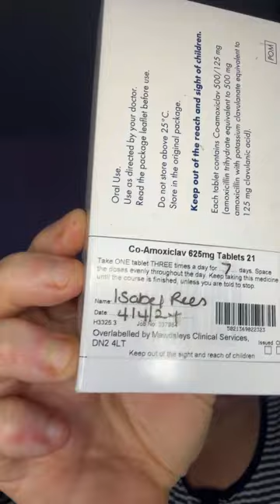THIS IS NOT WHAT WE WANTED TO HAPPEN.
Different ways to get in contact

Bitcoin - bc1q6hqmsx07qc7jrmmaqraefjlwvpm9mjjp0rdkca
Etherium - 0xC6906fEf90c2e47627418F093B658A57DaB257F5

Camera Kit
G7X Mk 2

Tripod
Hand Held Manfroto Tripod

Computer
2 x 32" View Sonic Monitor
Intel 8086K CPU
32 GB Aorus RAM
Aorus Motherboard
WD Black M.2
2x 3TB Toshiba Hard Drives
Aorus RTX 2080

Streaming Kit
Logitech Streamcam
Blue Yeti Microphone

Network
Router - Ubiquiti Unifi Dream Machine Pro
Wi-Fi - Ubiquiti Networks UBI-UAP-AC-PRO
Switch - Netgear 16 Port Gigabit Switch
NAS - 3TB WD Mycloud
Raspberry Pi 3 Model B+
Cat 6 Network Cable
Cat 7 Network Cable
Coms Cabinet

Home Autamation
Philips Hue
Alexa Echo Dot
Alexa Echo Plus

Coffee Maker
De'Longhi La Specialista
Krups Nespresso Coffee Pod
Lavazza A Modo Mio Milk Easy Frother

Juicer
Philips Viva Collection Juicer
Ninja 3-in-1 Food Processor